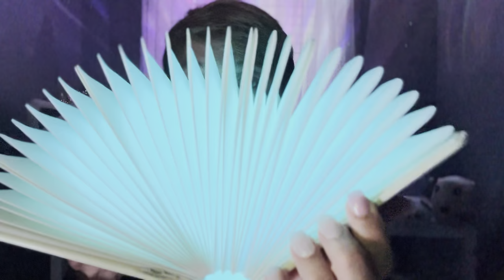Ten Triggers to Help You Get Your Tingles Back ASMR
Relax and fall asleep as I try to help you get your tingles back with the top ten tingliest triggers. These triggers include sound and visual tingles!

Please stop disabling my comments, YouTube! I am 27 years old! 🥰

Asmr, magic book, whisper ramble, tapping, scratching, crunchy sounds, brushing